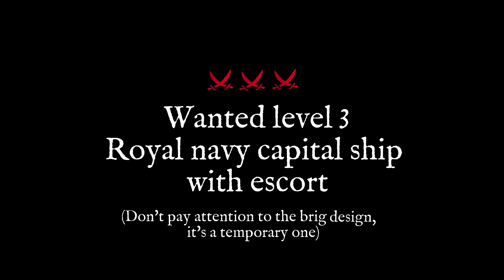REMADE HUNTERS (Spawning + Design) + Objectives (2/2) | Assassin's Creed 4 MOD "Corsaire du Roy"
Don't hesitate to comment and give your opinion too. You can give suggestions.

► In this video, I present:

● Second part of the brand new bounty hunters spawning mechanic for wanted level 3 and 4. Hunters ships have their own unique design fully remade too.

● Improved boarding objectives with more ennemy crew to kill before victory (you must literally kill every the spawning crew, no prisoners)
These objectives will be applied for every ships, not only for hunters.

- Three deckers =  50 kills (was 20) + 2 randoms objectives (captain, officers, powder etc...)
- Others ships objectives were shown on my previous video.

● Paced gameplay about naval battles and boardings with these new features

► Story of the mod and background (short)
Carribean seas - 1757 - Seven years war. Édouard De Castellane aka "Le Requin" ("The Shark") is a french privateer captain, he command the three decker "Le Vengeur". He is greedy for revenge against the british royal navy because they captured and killed his brother.
■ ⚠️ 𝗣𝗦: 𝗘𝗱𝗼𝘂𝗮𝗿𝗱 "𝗟𝗲 𝗥𝗲𝗾𝘂𝗶𝗻" 𝗶𝘀 𝗮 𝗳𝘂𝗹𝗹 𝗯𝗿𝗮𝗻𝗱 𝗻𝗲𝘄 𝗰𝗵𝗮𝗿𝗮𝗰𝘁𝗲𝗿 𝘄𝗶𝘁𝗵𝗼𝘂𝘁 𝗮𝗻𝘆 𝗹𝗶𝗻𝗸 𝘄𝗶𝘁𝗵 𝗞𝗲𝗻𝘄𝗮𝘆! ⚠️

► The Work In Progress mod "Corsaire du Roy" is made for Assassin's Creed 4: Black Flag (PC version only!). It will be an open world overhaul mod with totally new redesigned ships, crews,  and gameplay to be more historically accurate.
I'll show on this channel my work about this mod. It will take some time to develop because it's a very ambitious project.

Please don't ask me about "when it will be released" simply because I don't know myself, I'm not a developper by profession, and I working about this mod on my free time. There will be no release before the mod is fully finished.